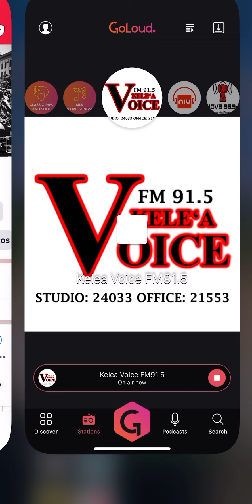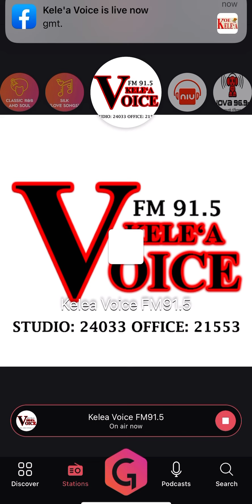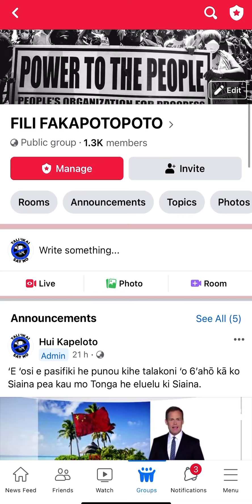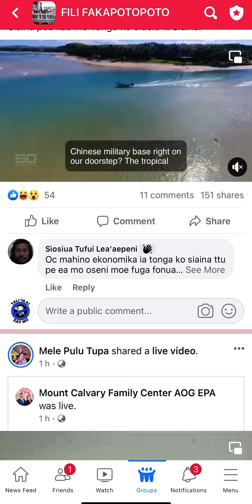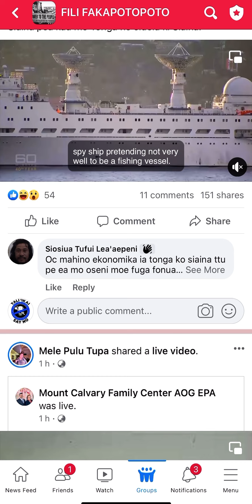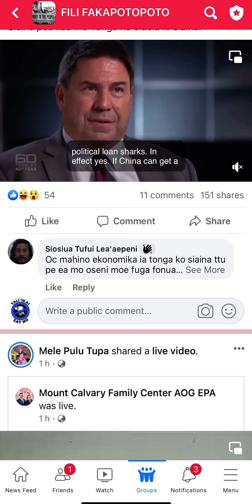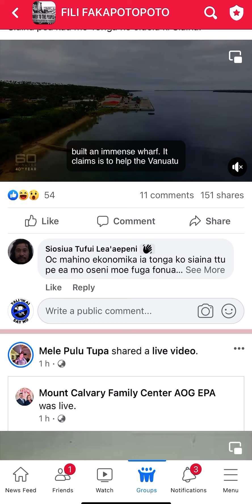‘Analaiso ‘a Nopele Malupō ki falealea